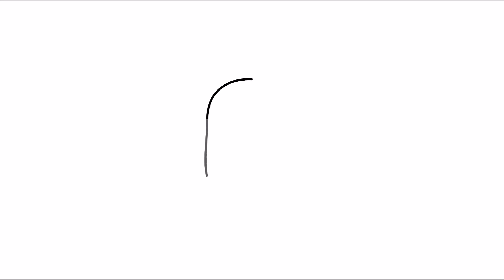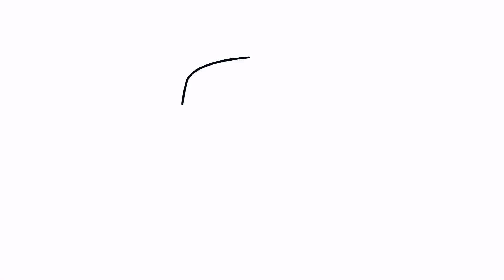Draw Cute Monster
Hello guys, this is milton!

cute monster
monster
how to draw a monster
how to
draw
drawing monster
easy drawing
draw easy
cute drawing